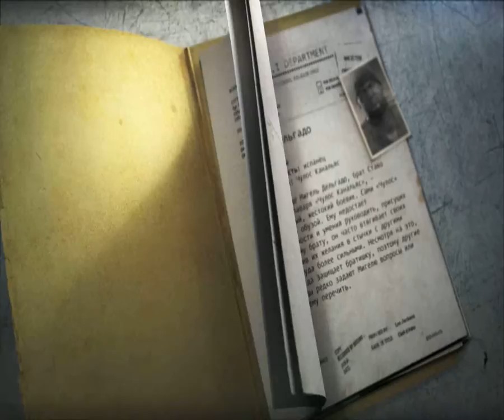4 Wheelman racing shooter shootout action adventure Kostandi